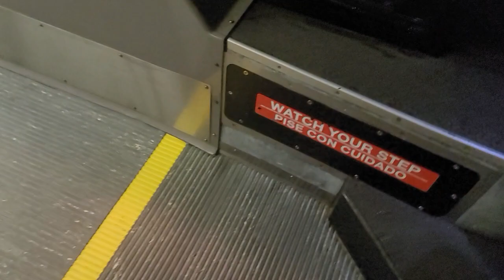OCTA 2008 New Flyer Suburban C40LFR #5122